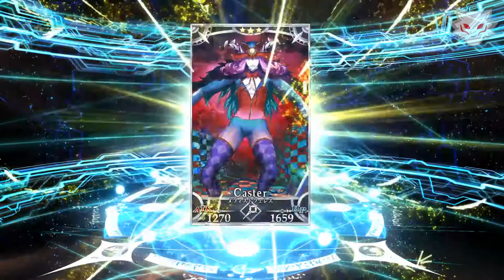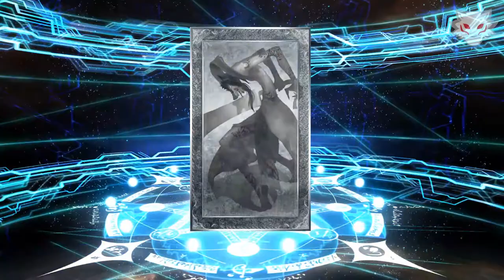SEGUNDA!! - Tirada de Maquina 02 Onigashima Event Rerun 2017 - Pantewos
Segundo intento en la maquina del Evento Onigashima Re-Run de este año!

UN SALUDO
BYEEEEEEE...